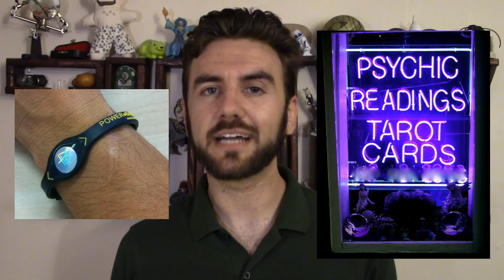73. Rigor (Critical Thinking, Part 2) | THUNK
We rarely give the "critical" part of "critical thinking" its due. Rigor in thought is hard, but *so* important.

An encyclopedia of logical fallacies (reading thru common missteps in thought can allow you to recognize them more easily while evaluating statements)

THUNK episode 69, which discusses some of the proposed differences between System 1 & System 2 cognition